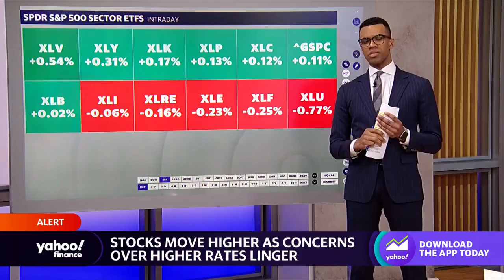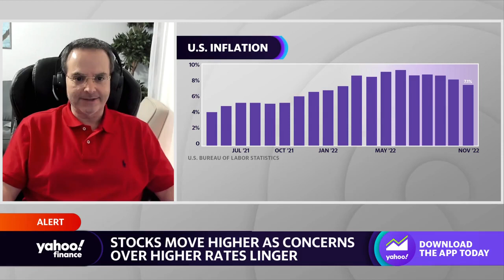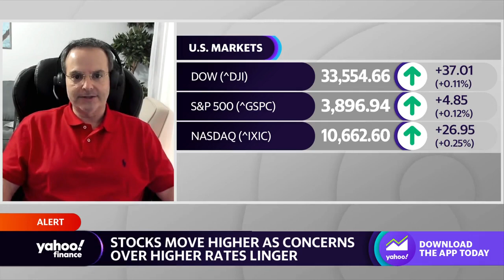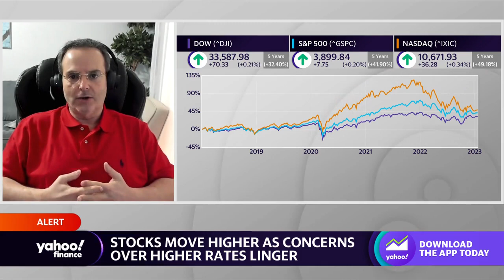Inflation ‘somewhat of a unicorn’ for this generation of investors: Strategist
Eagle’s View Capital Management’s Neal Berger joins Yahoo Finance Live anchors Brad Smith, Julie Hyman and Brian Sozzi to discuss Fed Chair Powell’s comments on central bank independence and rate hikes, inflation, investing, and the outlook for markets in 2023.